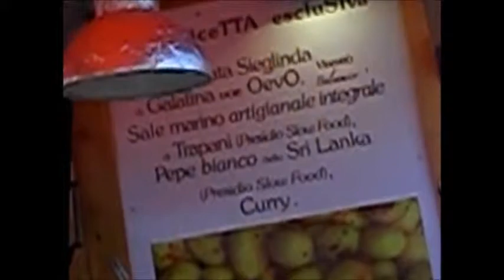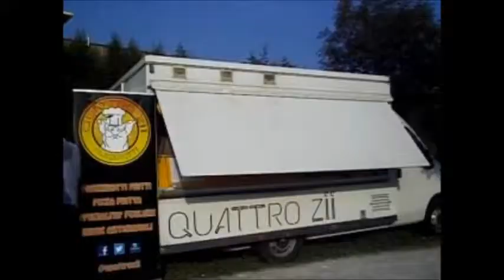Sicilian and Italian Wines, Sicily and Sforza Castle in Milan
Longer video on CMTravelAnd on Vimeo Wines from a Sicilian "Blues and Wine Soul Festival" in Agrigento, Southern Sicily.

Sicilian Inzolia wine from Palermo, Cabernet Sauvignon from Contessa Entellina (Sicily), a red wine with Nero d'Avola and Nerello Mascalese, a Contessa Entellina doc, a cold wine from Veneto with grapes from Treviso, cold wine with a white bottle, white extra dry wine.

A Sicilian white street wine, Baglio di Pianetto Ficiligno, at a "Streeat Food Truck Festival" at Carroponte, in Sesto San Giovanni, next to Milan, Lombardy.

A sparkling wine and more at the International Tourist Fair in Milan: Aegades, Ruffiano - Toady in Italian - and Jasmin.

Sieglinda potatoes from Apulia with Sicilian sea salt from Trapani, Slow Food's white pepper from Ceylon, curry and balsamic wine. At the Streeat Food Truck Festival.

From South Italy to an «Ice Cream Festival» and to Sforza Castle. With Macaro and Passito wines.

Maharis, Saia, Feudo Maccari Nero d'Avola. Drinking and tasting one of them.